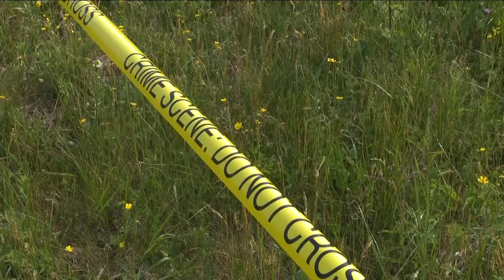Deadly small plane crash in Jamestown is under investigation